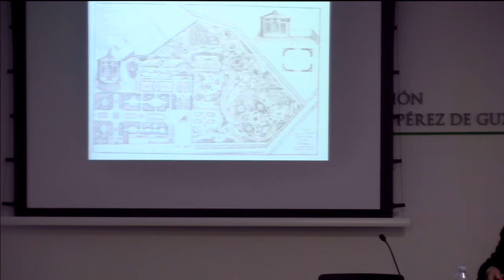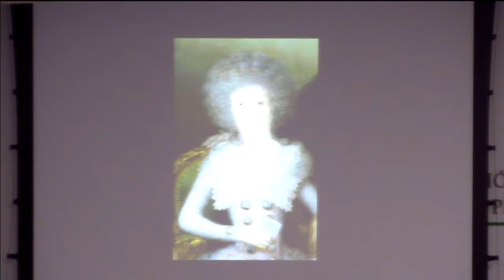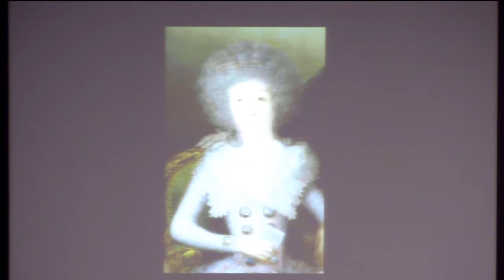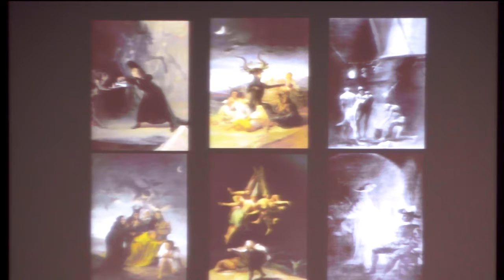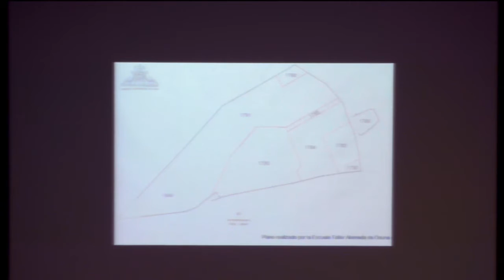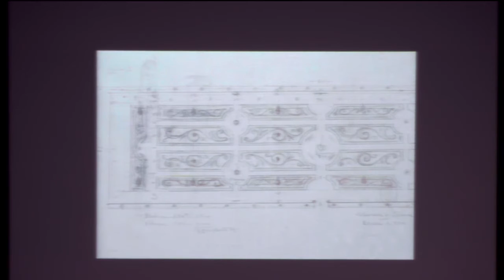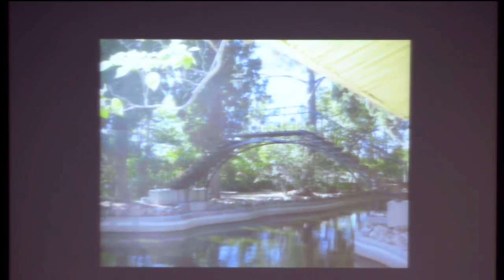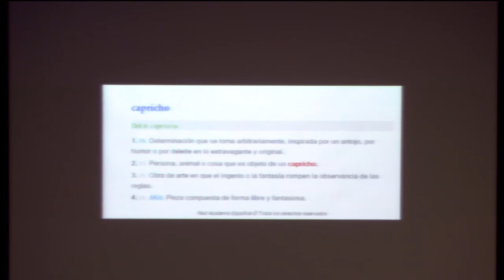Una Quinta Ilustrada. El Capricho de la Alameda de Osuna